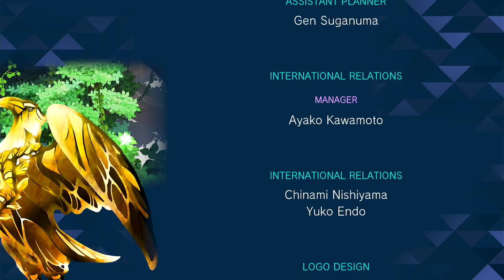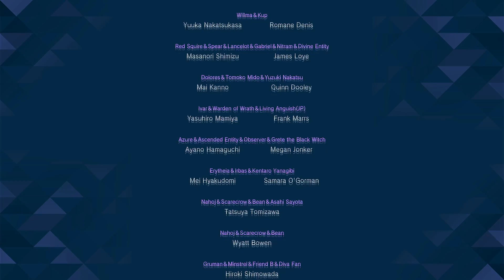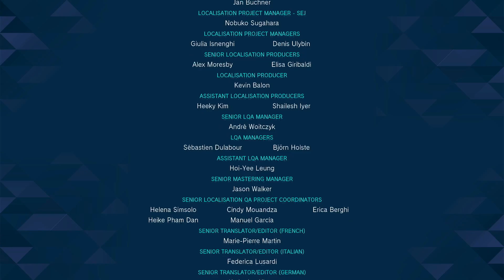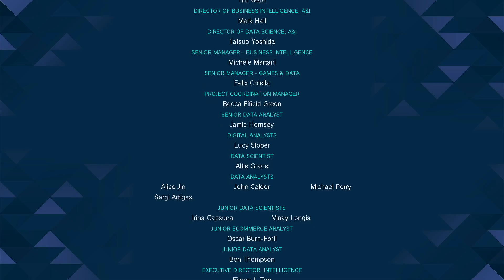『サガ エメラルド ビヨンド』PART25 御堂綱紀編5最終回「ミヤコ市〜ラスボス〜エンディング」周回プレイ2 (戦闘シーンカット有り) ネタバレ注意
『サガ エメラルド ビヨンド』PS4版です。この動画についてブログで解説しています。